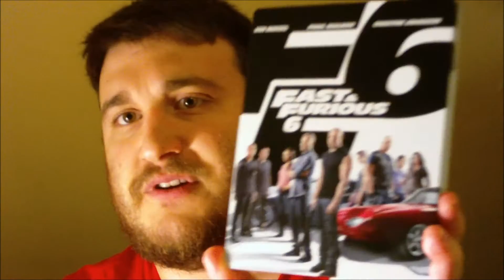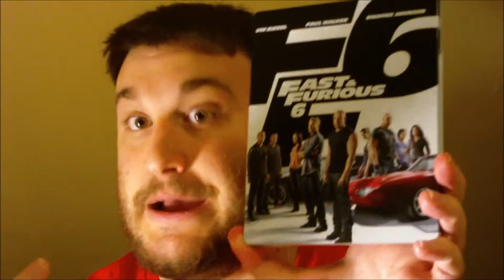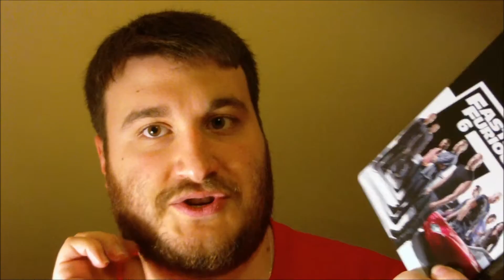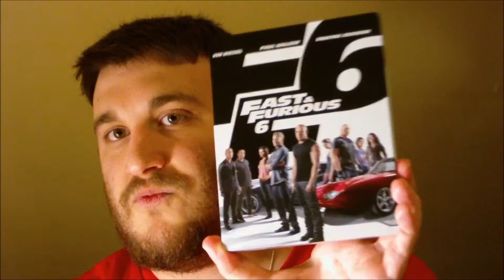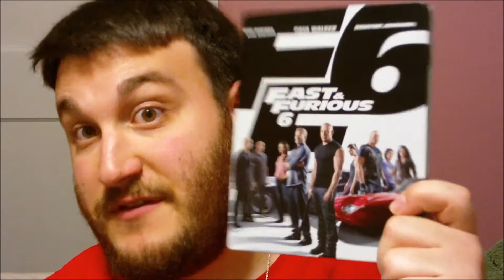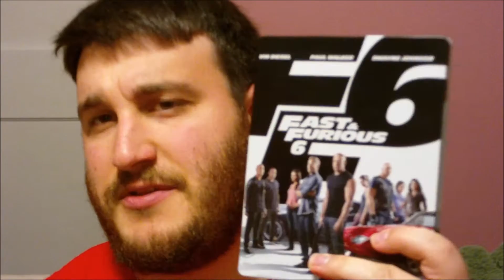Furious 6 (Movie Review)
Another enjoyable entry in the franchise, although I feel it's a step down from Fast Five.